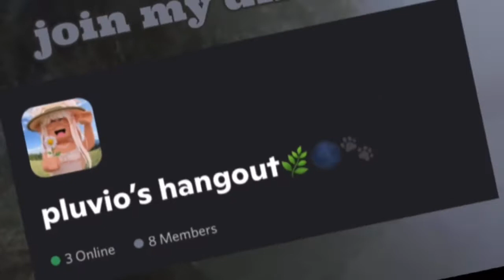MM2 GAMEPLAY WITH VOICE CHAT || PLUVIO || 2022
《 ꕥ ꕥ 》

↳ today i’ll be playing mm2 with voice chat. people say crazy things and cuss sometimes so i’m sorry if you hear it and are opposed to hearing it.

↳ so im doing a q&a video soon so comment down some questions you’d like me to answer.

↳ How has yalls summer been?

《 ꕥ ꕥ 》

🕰upload schedule:
♡ at least once a week! i’ll start back to posting on certain days soon!
《 ꕥ ꕥ 》

《 ꕥ ꕥ 》

《 ꕥ ꕥ 》

FAQ:
- How can i purchase to get my house built for me?

↳ I’m sorry, i can’t add anyone as a friend since it wouldn’t be fair but my joins are always open!